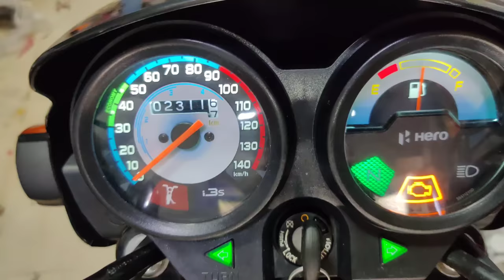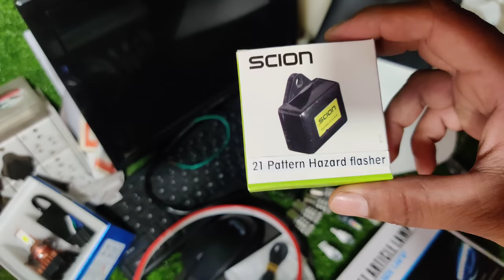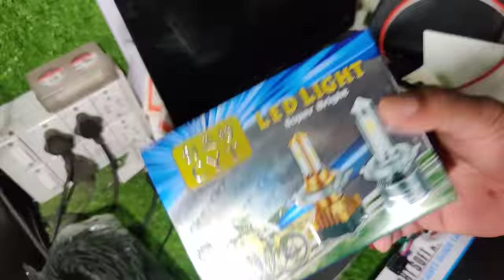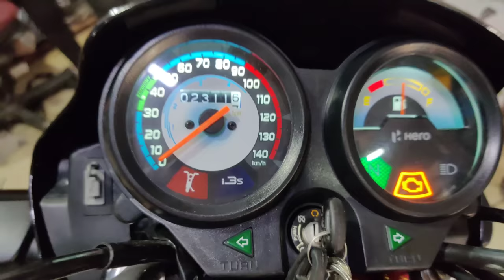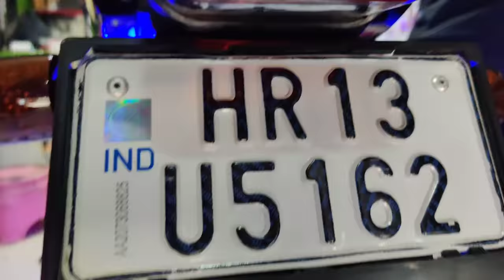बहादुरगढ़ में ऐसा होता ही नही है जो यहा हुआ है hero splendor bs6 modification 🤩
gurav sticker point
google map
Gaurav sticker point 📍
306/10 Dda flats Kalkaji new Delhi 110019

GADGET WHICH I USE 👇

riding shoes
GoPro Hero 9
GoPro mic adaptor
insta 360 stick
Maono mic